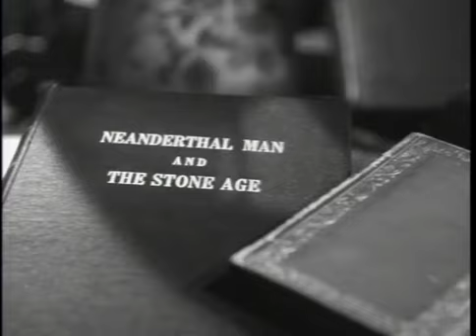Neanderthal Man preview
What primitive passions...what mad desires drove him on... Nothing could keep him from the woman he claimed as his own! A scientist who works in his home lab out of town is rejected by his colleges at the Naturalists' Society.